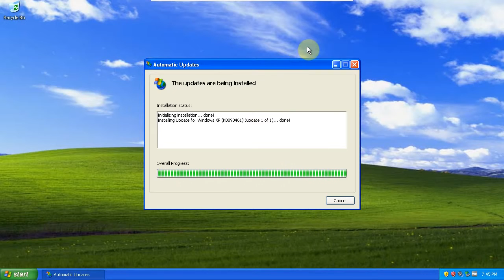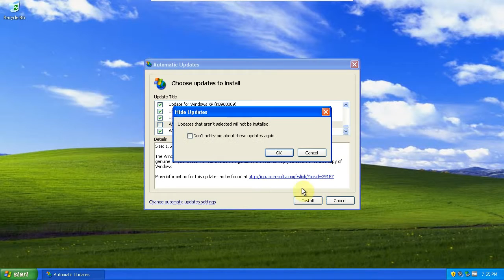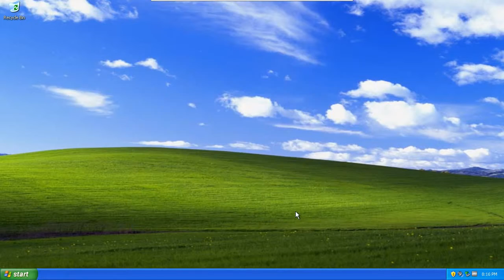2014 Window XP PRO - How to Install Updates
Click on start menu and click on CONTROL PANEL
Click on menu SECURITY CENTER
Then click on AUTOMATIC UPDATES menu
If you have automatic updates turned on most likely you will have a red/yellow shield icon on system tray
Clicking on it will open security setting
Select menu DOWNLOAD UPDATES FOR ME BUT LET ME CHOOSE WHEN TO INSTALL THEM
And click button OK
If you connected to the internet Windows will automatically download all updates
When that`s done Windows Security Center will display an yellow shield icon in system tray, and a balloon informing you UPDATES ARE READY FOR YOUR COMPUTER - CLICK HERE TO INSTALL THESE UPDATES
Click on balloon, that will open AUTOMATIC UPDATES window where you can select EXPRESS INSTALL or CUSTOM INSTALL
I like to use the custom, so I can select exactly what to install
Then click button NEXT
AUTOMATIC UPDATES window will display list with all updates has downloaded and let you deselect whatever you want
When you ready click button INSTALL
Windows Security Center will display another balloon when done installing all updates
If your Windows XP is a fresh install, more likely you will have to check for updates more than once, just to make sure
Windows Security Center will ask you to restart when you done... just restart
That`s all you have to do

For more video on this topic ,detailed and written instrucion plz follow the below links